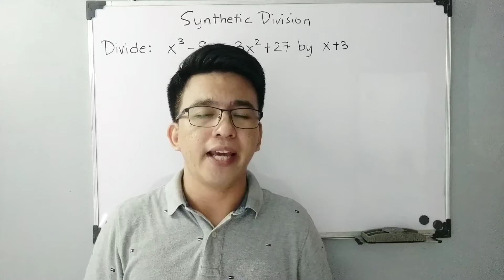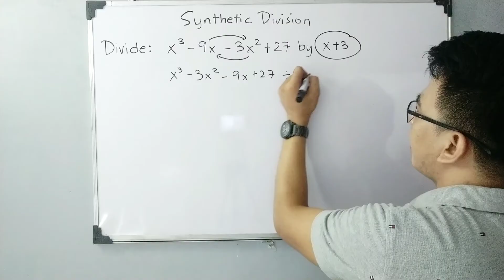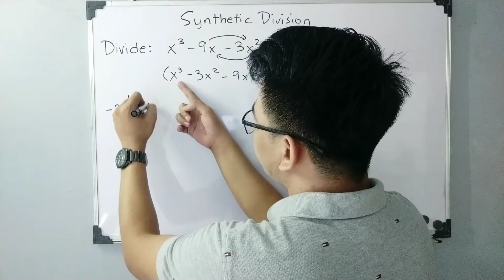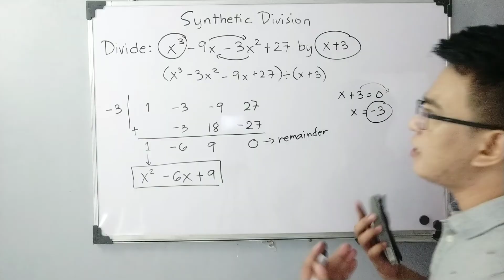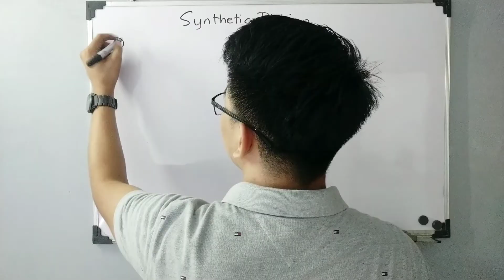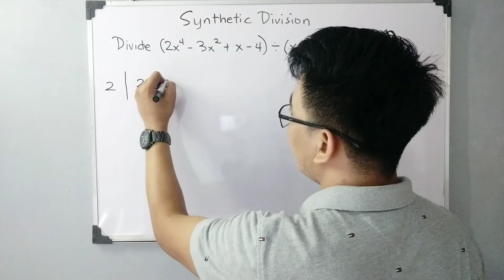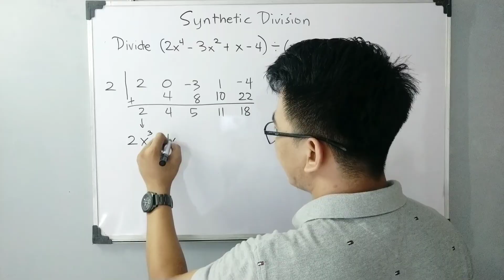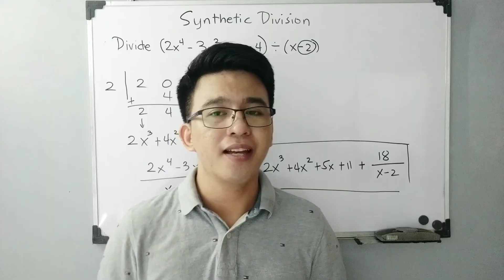Synthetic Division | Dividing Polynomials | Grade 10 Math